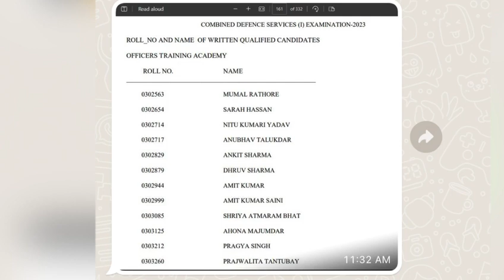CDS/AFCAT ONLINE COACHING KI मेहनत के बाद इस लड़की ने किया का पेपर क्लियर Shriya from kerala